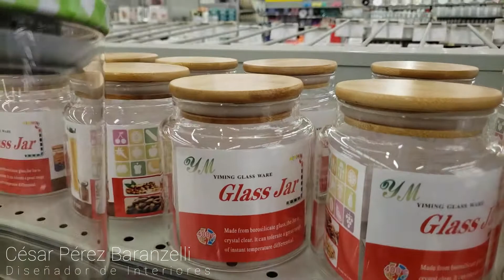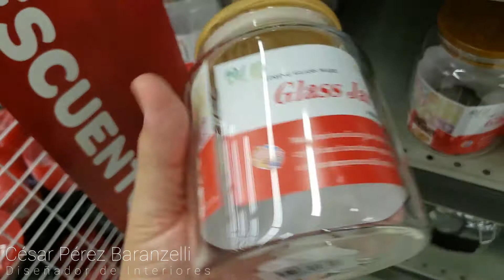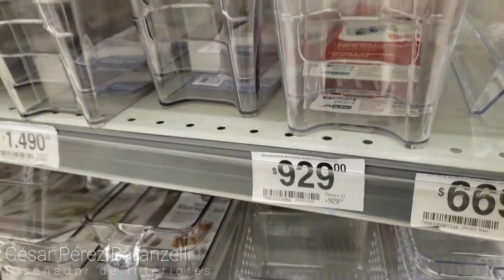HUNTING DECO - BUENOS AIRES - DECO TOUR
DECO TOUR BUENOS AIRES - Visito el supermercado CARREFOUR de Paseo Alcorta tratando de encontrar decoración, muy pocos objetos, la parte de bazar casi vacía... una pena... olvidable. esperaba mas.. por eso es que el video es tan corto. igual obviamente lo miramos juntos..!! César Pérez Baranzelli, la mirada crítica de un interiorista !